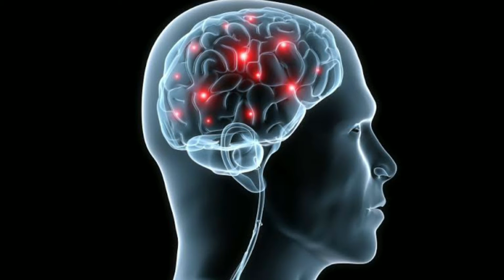अगर आप नींद की गोली लेते है तो हो जाइए सावधान। Nind ki goli ke Nuksan // Mission Upgrade // Shorts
nind ki goli,
nind ki goli ka asar kaise kam kare,
nind ki tablet,
nind ki goli ke nuksan,
nind ki goli khane se kya ho sakta hai,
nind ki goli ka asar,
nind ki goli ke side effect,
behosh ki goli,
neend ki goli kaise khaye,
nind ki goli kaise asar karti hai,
neend ki goli ke side effect,
nind ki goli khane se maut ho sakti hai kya